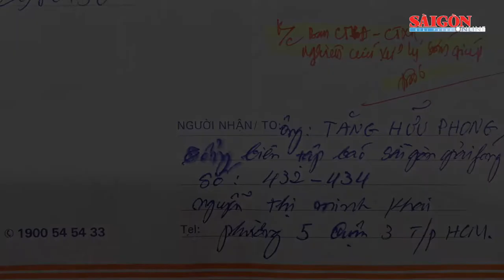Nỗi lòng người cha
Anh có 3 đứa con đang đi học, một đứa lớp 9, một đứa lớp 6 và một đứa đang học lớp 2. Tất cả đều phải học trực tuyến. Anh cố gắng lắm cũng chỉ lo nổi 2 máy điện thoại cho 2 con lớn.